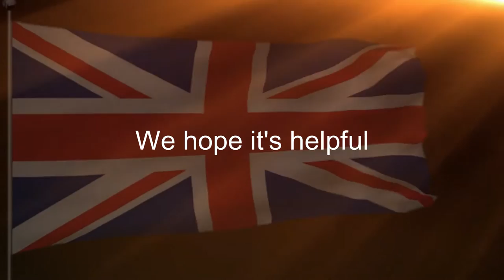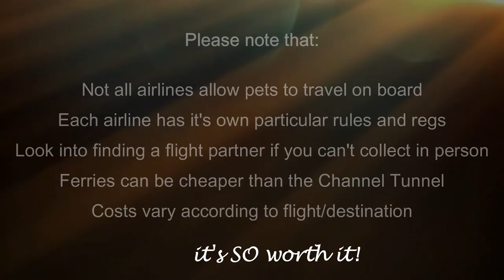Corfu cats adopting from abroad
There is a certain mystery about costs and ways and means to getting a kitten over to the UK from Corfu, so Mama thought this might be a useful little film highlighting our costs, in 2022 (and flights to Lille are currently suspended now so choose a Northern European airport - Belgium or Holland is also an option)...of course you can choose all sorts of ways from over land travel like I did, to 'plane/ferry, etc so just look on this as one way to do it. Planning the flight times/airlines/costs etc was a challenge (Mama did actually call it something else), as well as learning about the different rules and regs for each airline and also the EU/UK rules/regs to bring pets into the country. But she did it for Olive, and it was worth it. Nothing is set in stone. This is just how she did it. But should I have a complex that I came over in a transit van and a ferry, whilst the little sniffy-kid came over in an aeroplane and le shuttle? Hmmm.